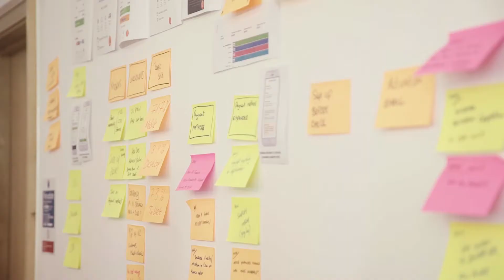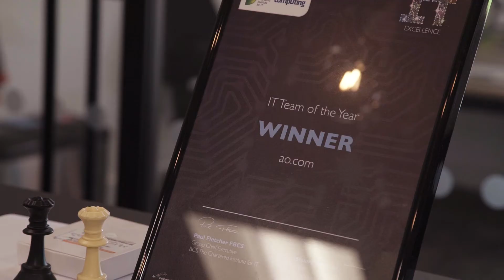Join AO - Software Developer